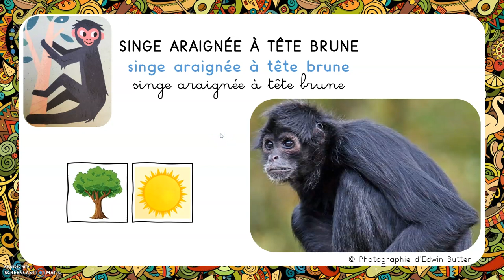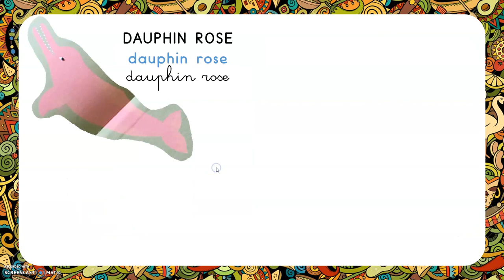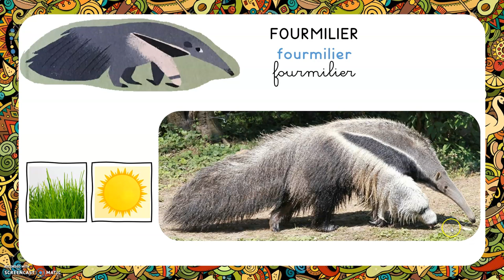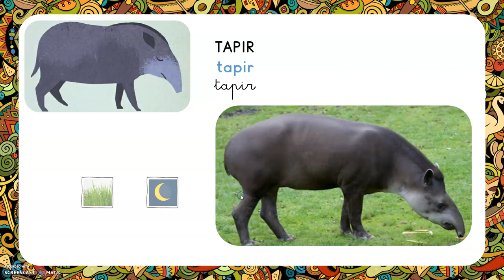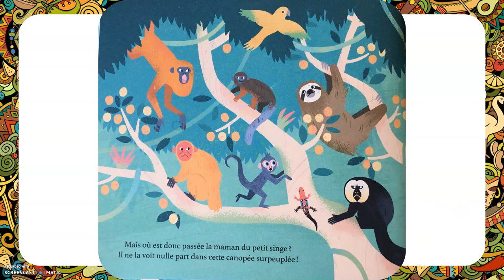Leçon maternelle : Les animaux de la forêt amazonienne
Pour les parents de ma classe :
Attention ! Il est impossible pour vos enfants de regarder et de comprendre cette vidéo sans avoir écouté l'histoire "Une journée dans la forêt amazonienne".
Le but de cette vidéo est de découvrir les animaux présents en Amazonie. Cette fois-ci, on s'intéresse moins aux caractéristiques (on a suffisamment travaillé cette compétence lors du voyage en Australie). Le but est de transférer les images de l'album aux connaissances sur les animaux. Peut-être que je ferais une vidéo sur les caractéristiques des animaux du Brésil mais je n'y ai pas pensé pour le moment.

Je rappelle que cette vidéo est dédiée à mes élèves de MS/GS pour que l'on puisse poursuivre notre travail.